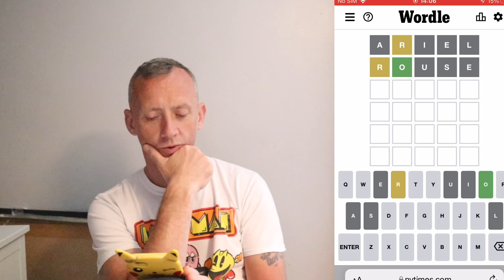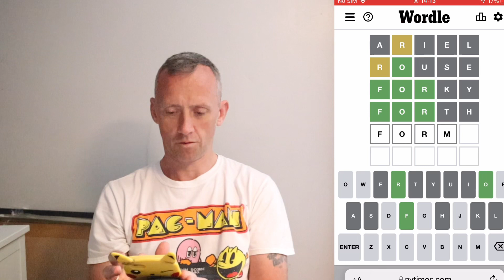WORDLE BY NEW YORK TIMES NEWYORKTIMES - I GOT IT IN 5